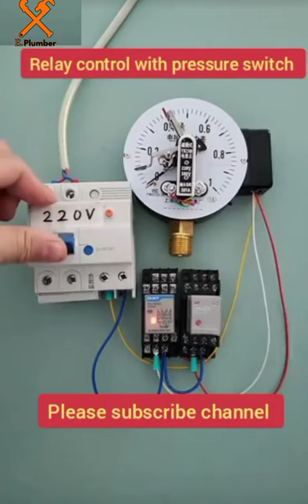Relay control with pressure switch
house wiring
switch board connection
switch board
extension board wiring
electrical wiring
switch board wiring
how to
electric board
smart home
electrical work
how to wire automatic changeover switch
electric hacks
electric hack
ac wiring
electric master
youtube shorts
circuit breaker
it's electrical
bed switch
staircase wiring
secret tricks
magic tricks
science experiments
repair gadgets
cooler wiring
life hacks
energy making ideas
metal work
simple inventions
smart gadgets
electric geyser
free energy
#2 way switch
light switch
how to make
electrical tips
electrical work
house wiring
tips and tricks
electrical tips and tricks
electrical wiring
how to
life hacks
electrical engineering
tips & tricks
switch board
magic tricks
electric extension board
home improvement
electric hacks
electric hack
electric master
smart home
secret tricks
circuit breaker
science experiments
repair gadgets
energy making ideas
metal work
simple inventions
cable joint
limit switch
smart gadgets
board wiring
electrical safety
electric geyser
wire joint
free energy